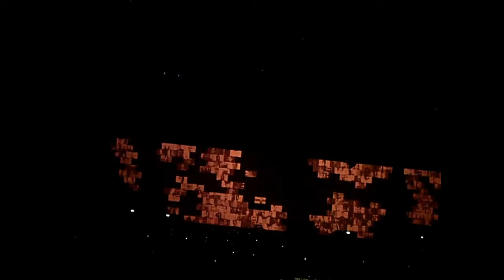Wall-03.wmv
Video 3